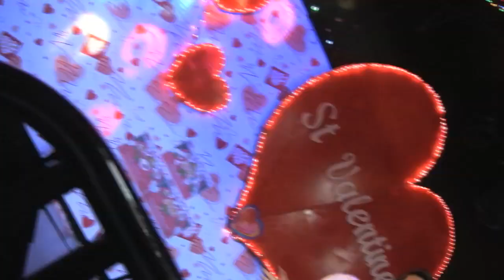Valentine's Day Abstinence PSA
Ben auditioned for an abstinence PSA last year and managed to get the footage.  The message they were trying to get across was a little extreme...